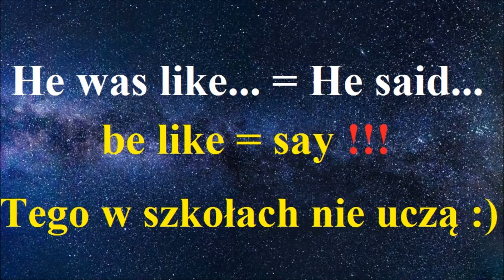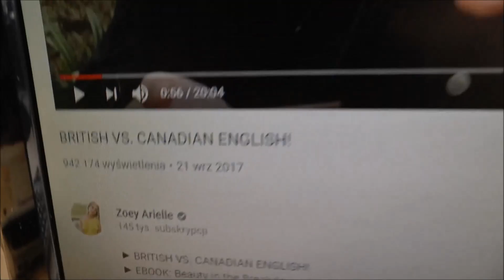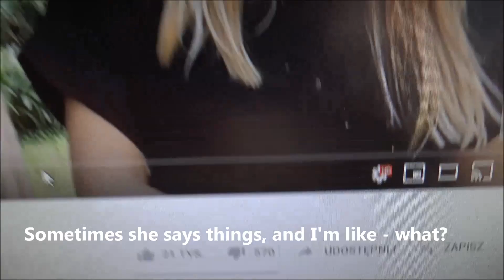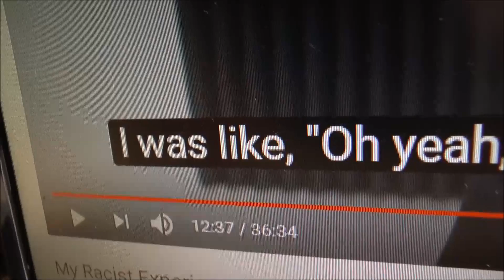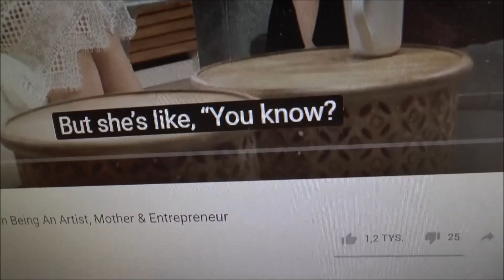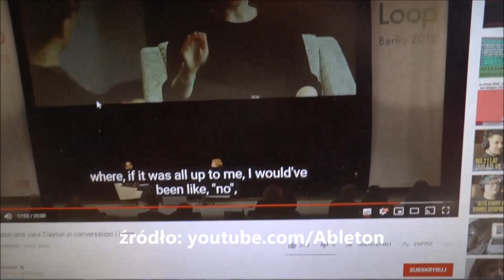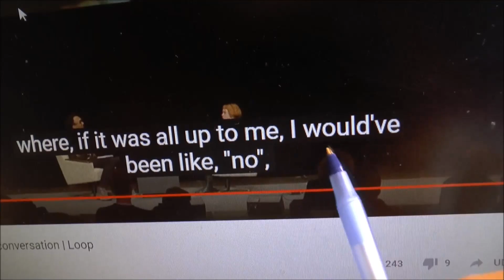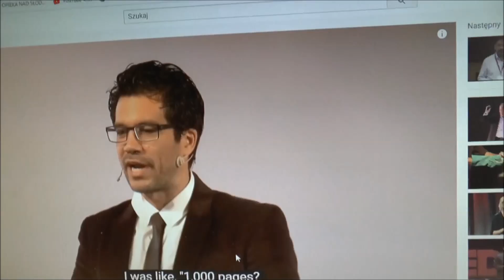'I was like' = 'I said', 'be like' = 'say', Tego nie nauczysz się w szkole! Angielski | Ja na to